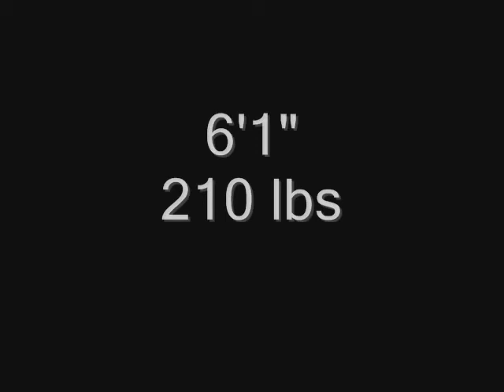chance knowles highlights